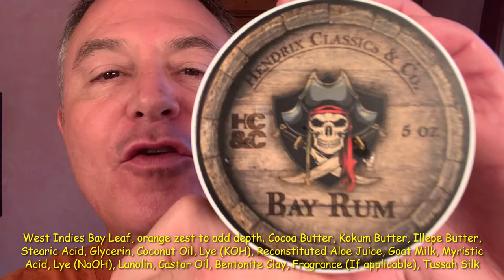Hendrix Classics & Co. Bay Rum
Parker 24C Open Comb - Feather - Captains Choice - Proraso Red - Hendrix Classics & Co. Bay Rum - Thayers -  Lancaster Razor Works Black Sheep Towel